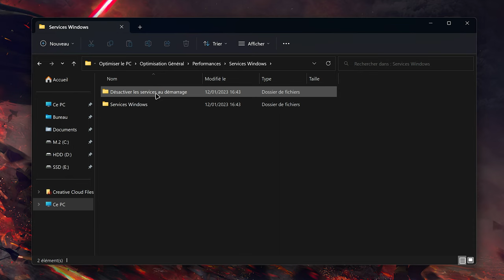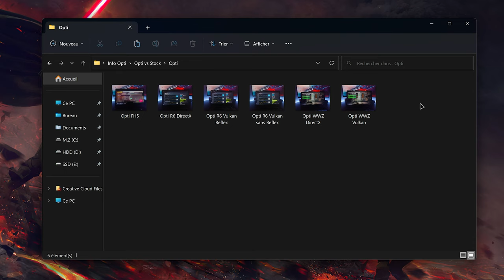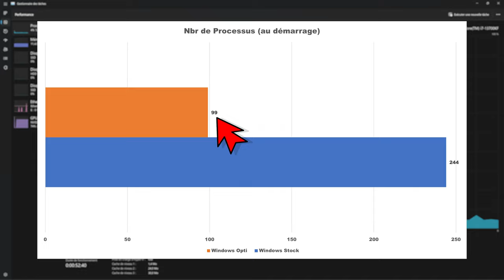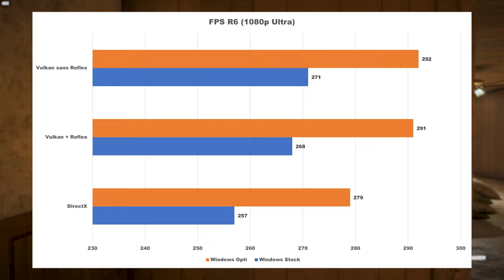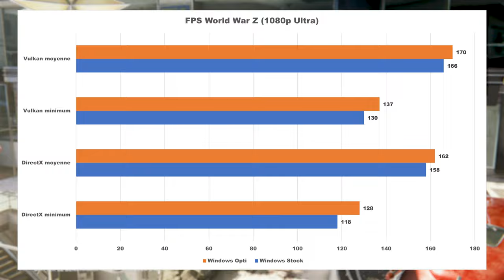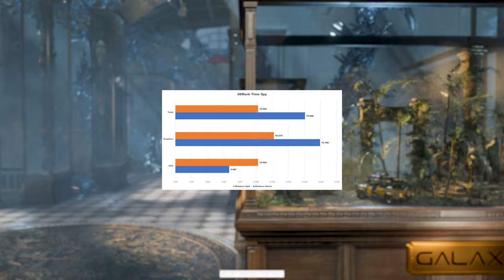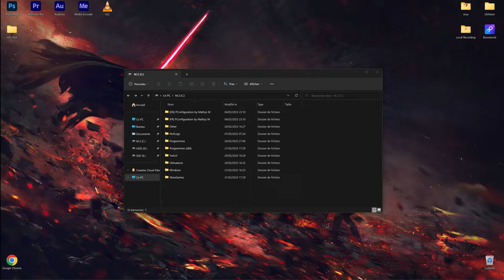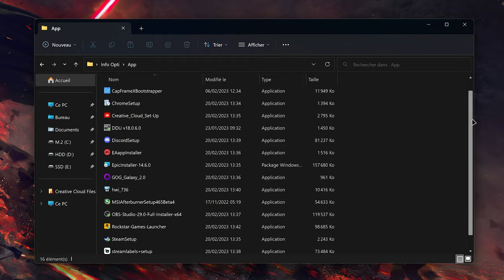Windows Stock vs Windows Optimisé : Qui est le GAGNANT ? 🤔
Vous avez été nombreux à me demander si les optimisations Windows étaient vraiment utiles... Donc, dans cette vidéo, je vais comparer un Windows stock et un Windows optimisé pour voir qui est le meilleur

J'ai effectué une série de tests pour évaluer la différence de performance en utilisation "standard" et en jeu sur différents types de jeu et d'API (Vulkan et DirectX)

Time code :

0:00 - Présentation de la vidéo
0:26 - Protocole de Test
2:19 - Windows Optimisé vs Stock : En Général
4:44 - Windows Optimisé vs Stock : En Jeu
8:04 - Conclusion & Détails